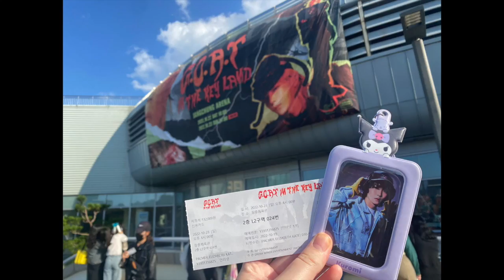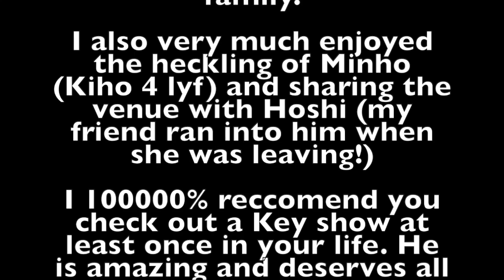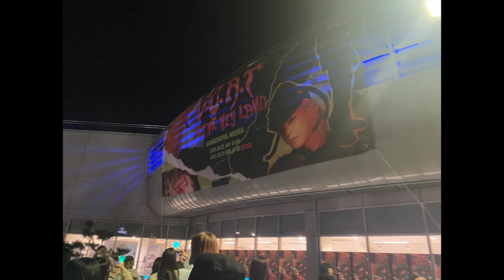Key is the GOAT (Concert Vlog 22/10/23)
Key is a legend